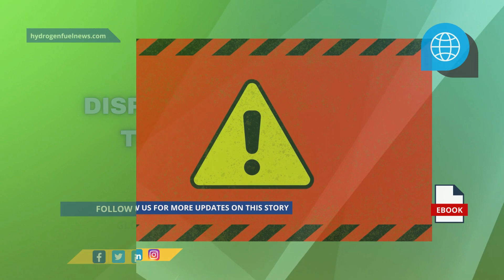Hydrogen safety training program to be developed by EUTEX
The new global hydrogen safety training program that is to be developed and piloted by EUTEX, a leading training provider and hazardous area operations expert, aims to safeguard the lives of those who work with hydrogen fuel.

Interesting Hydrogen...
👉Want to know about power sustainability? Learn it from Plug Power News🏎️